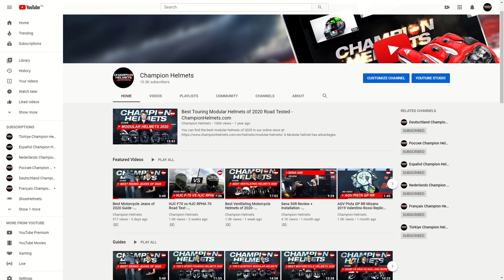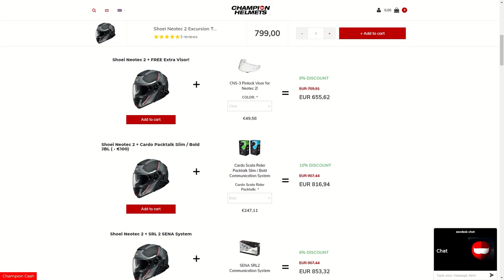How to install a Cardo Packtalk in the Shoei Neotec 2 - ChampionHelmets.com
"Does a Cardo Packtalk Slim fit in a Shoei GT Air 2 or a Shoei Neotec 2?" is one of the most common questions we see. So, we've done our best with both, and have shown one possible way to mount the Cardo Packtalk Bold on the Shoei Neotec II.

Video chapters:
00:00 Introduction
01:09 A Cardo Packtalk Slim in the Neotec 2?
02:13 Cardo Packtalk Bold Options
02:42 Cardo Packtalk Bold Installation
04:54 Discussion
05:35 Summary